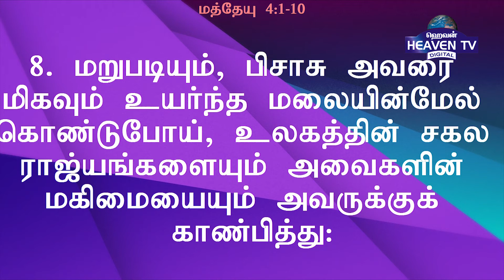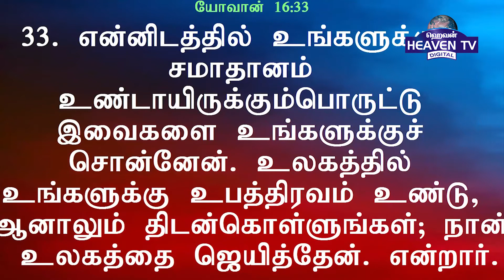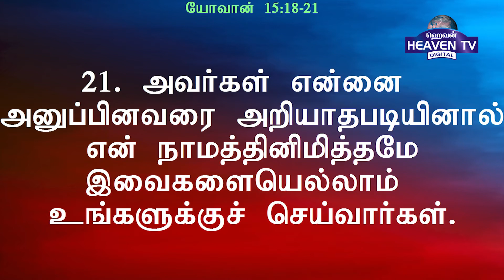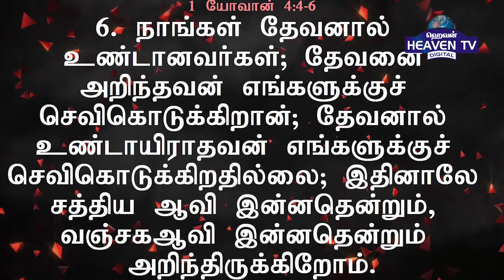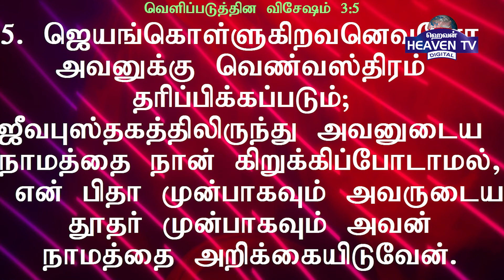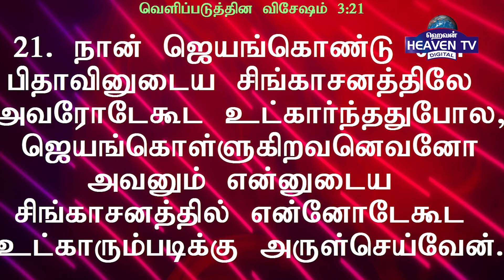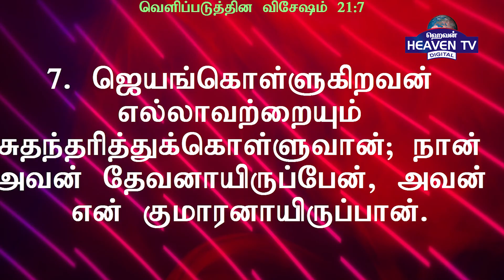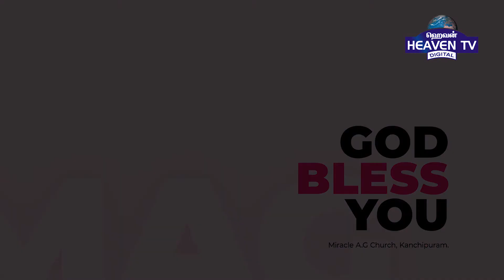Miracle A.G Church Sunday Service 01-08-2020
Message by Rev.O.E.Varghese
Miracle A.G Church  Sunday Service
💢💢This Program is been telecasted  9:30 Am(IST) on 📺 Heaventv India Channel
⭕TCCL : 729
⭕VK Digital : 715
⭕SCV : 323
⭕ AMN : 816
 Also on IPTV📺,Heaven Tv India App & Apple Tv